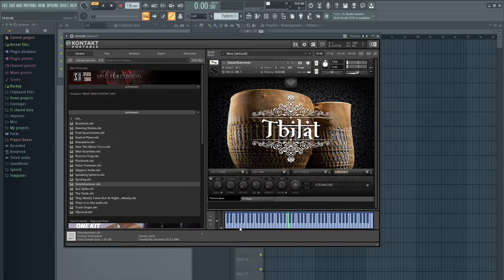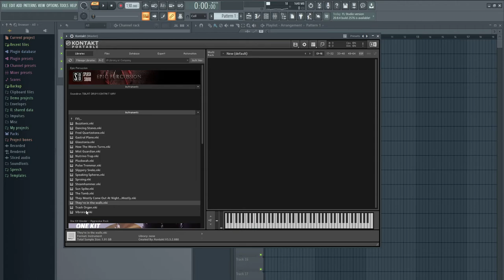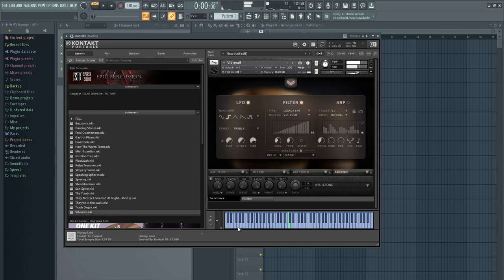Tbilat Drum - KONTAKT library - sound check (no talking)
In this video I check KONTAKT library "Tbilat Drum" by Soundiron. This should give you a general idea of what this library can offer.